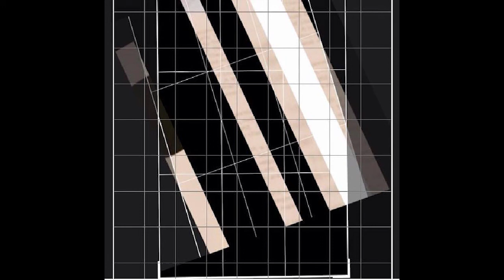Thiago Miazzo - Volume 1 [full album, SR007]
00:03 Lado A
26:00 Lado B

Recorded, produced and mixed by / Gravado, produzido e mixado por: Thiago Miazzo.
Released February 25, 2015 / Lançado em 25 de fevereiro de 2015